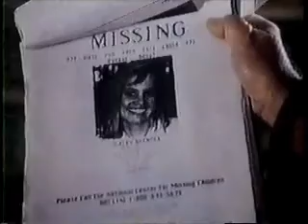High Mountain Rangers - 1x03 - Part 1 of 5 - Old Friends, New Friends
High Mountain Rangers, 1x03, Part 1 of 5
Old Friends, New Friends